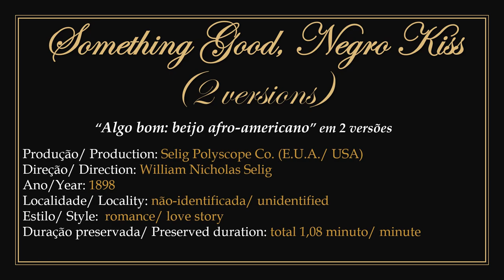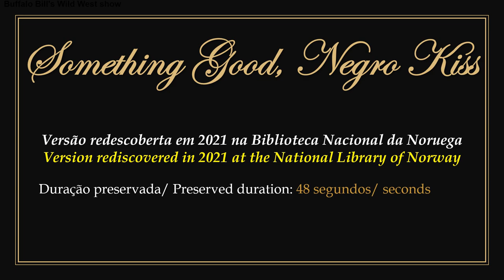1898 - Something Good, Negro Kiss (2 versions) - William Nicholas Selig (Selig Polyscope)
► Public domain films. Produced by the American studio Selig Polyscope in 1898 and directed by its owner William Nicholas Selig.
1) Two filmed versions, the second being extended, featuring an African-American couple kissing passionately. The protagonists are theatrical composer Saint Suttle paired with popular vaudeville actress Gertie Brown. Both were cakewalk dancers and were in the studio for other work, being caught impromptu, that is, without having rehearsed before, for these shoots.
2) Both versions were considered lost. In 2017, the 1st version was rediscovered and restored by Hugh M. Hefner, who holds the copyright for the restoration.
3) With this rediscovery, in 2021 the National Library of Norway corrected the cataloging of a 2nd extended version preserved there, which was previously assumed to be an uncatalogued Lumière film.
4) It is considered the oldest preserved cinematographic work that features a kiss between non-white characters.
5) To watch the 1st version: 00:00:30.
To watch the 2nd version: 00:01:08.

► "Algo bom: beijo afro-americano". Filmes em domínio público.
1) Produzidos pelo estúdio estadunidense Selig Polyscope em 1898 com direção de seu proprietário William Nicholas Selig.
2) Duas versões filmadas, sendo a segunda extendida, apresentando um casal de afro-americanos se beijando com paixão. Os protagonistas são o compositor teatral Saint Suttle fazendo par com a atriz de vaudeville popular  Gertie Brown. Ambos eram dançarinos de cakewalk e estavam no estúdio para outros trabalhos, sendo apanhados de improviso, ou seja, sem terem ensaiado antes, para estas filmagens.
3) Ambas as versões eram consideradas perdidas. Em 2017 a 1ª versão foi redescoberta e restaurada por Hugh M. Hefner, que possui os direitos autorais da restauração.
4) Com essa redescoberta, em 2021 a Biblioteca Nacional da Noruega corrigiu a catalogação de uma 2ª versão extendida lá preservada, que antes supunha-se ser um filme não  catalogado de Lumière.
5) É considerada a obra cinematográfica mais antiga ainda preservada que apresenta um beijo entre personagens não-brancos.
6) Para assistir a 1ª versão: 00:00:30.
Para assistir a 2ª versão: 00:01:08.